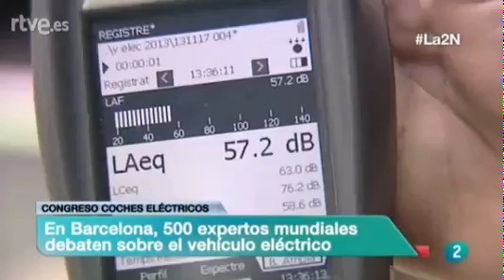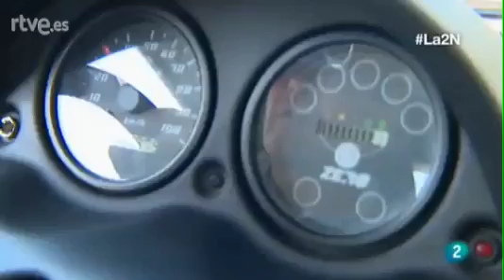COCHE ELÉCTRICO, MINORITARIO POR VOLUNTAD.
LAS MARCAS PARECEN SEGUIR EMPEÑADAS EN QUE EL COCHE ELÉCTRICO SEA UN PRODUCTO MINORITARIO.  LA 2 NOTICIAS. 19/11/13
Ricardo ha ahorrado a la atmosfera 7 toneladas de CO2 al conducir 41000km con su coche eléctrico.